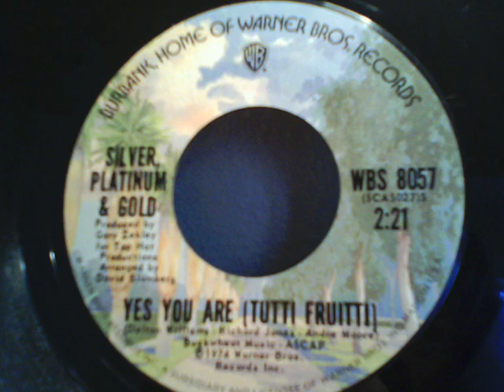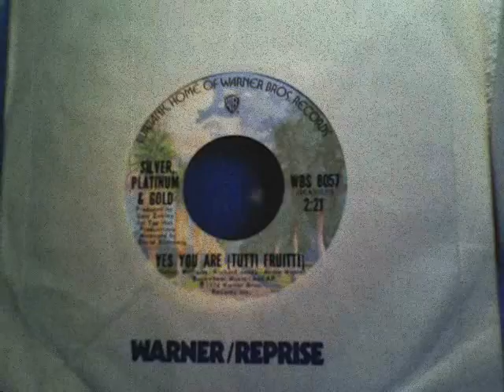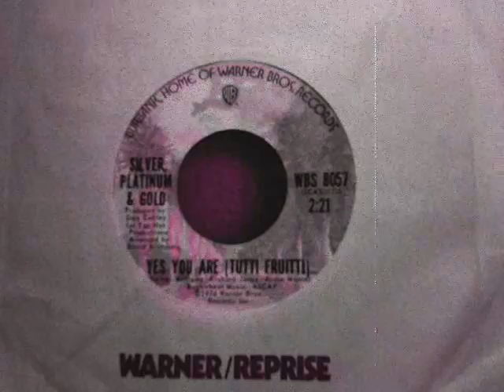Silver, Platinum & Gold-Yes You Are (1974)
This could be Gary Zekley's final released production. I have no other information on this group, other than the credits on the label. Thanks for listening!